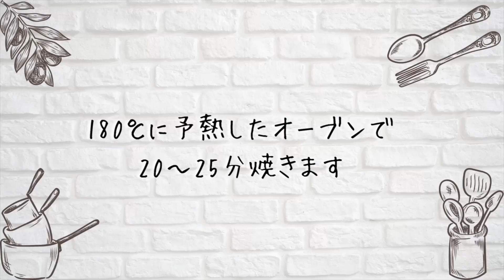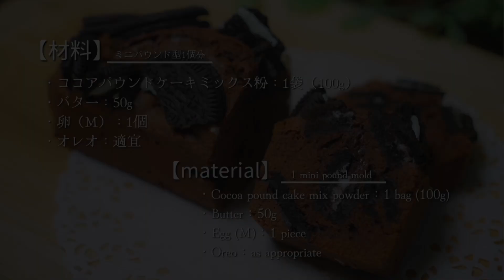セリアのミックス粉&ミニパウンド型でオレオチョコぱうんどけーき｜How to make mini oreo chocolate pound cake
セリアに売ってたココアパウンドケーキミックス粉とミニパウンドケーキ型を使って、オレオチョコパウンドケーキを作りました😊

簡単手軽に作れるのでお菓子作り初心者さんでも美味しく作れると思います。

【材料】ミニパウンド型1個分
・ココアパウンドケーキミックス粉：1袋（100g）
・バター：50g
・卵（M)：1個
・オレオ：適宜

【作り方】
1、バターをクリーム状にします
2、溶き卵を数回に分けて1に加えその都度よく混ぜます
3、2にミックス粉を加え粉っぽさがなくなるまで混ぜる
4、オレオをお好み量割り入れざっくりと混ぜる
5、生地を型に流し入れ上にオレオをお好み量のせる
6、180℃に予熱したオーブンで20〜25分焼く

I made an Oreo chocolate pound cake using cocoa pound cake mix powder and a mini pound cake mold that I sold to Celia😊

It's easy to make, so I think even beginners of sweets can make it delicious.
Please try it once 😊

[Material] 1 mini pound mold
・Cocoa pound cake mix powder: 1 bag (100g)
・Butter: 50g
・Egg (M): 1
・Oreo: as appropriate

1. Cream the butter
2. Add the beaten egg to 1 in several batches and mix well each time.
Add the mixed flour to 3 and 2 and mix until the powderiness is gone.
4. Add the desired amount of Oreo and mix roughly
5. Pour the dough into the mold and put the desired amount of Oreo on top
6. Bake in an oven preheated to 180°C for 20-25 minutes